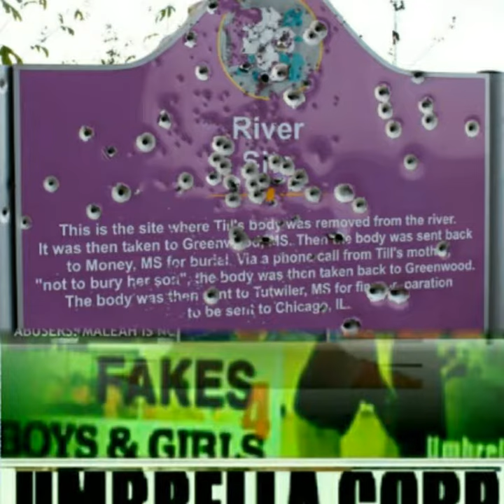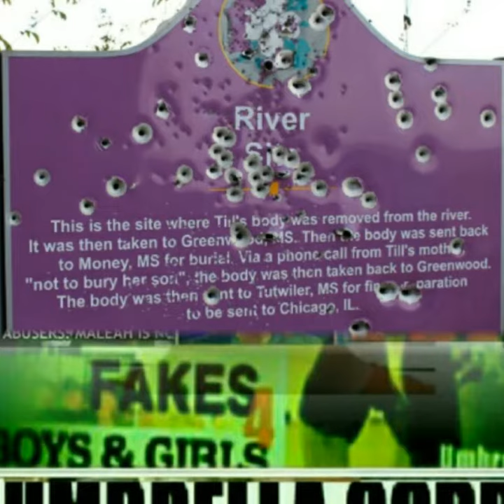Emit Tills memorial has been shot up again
New Umbrella

Potfs4Families:Emit Tills memorial has been shot up again

Total disrespect